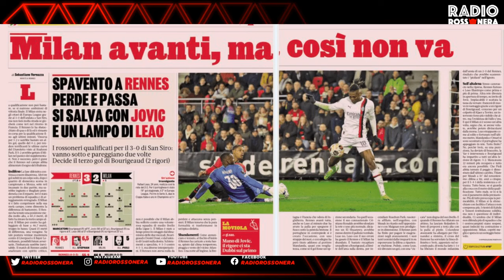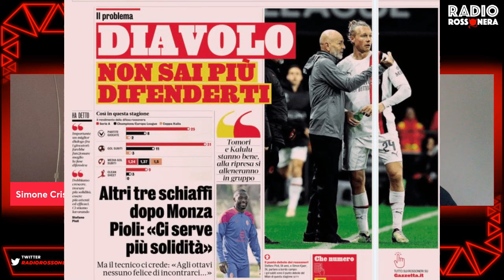RENNES 3-2 MILAN: QUALIFICAZIONE ACCETTABILE, PARTITA INACCETTABILE | Mattino Milan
MILAN NEWS, NEWS MILAN, RENNES-MILAN, MILAN EUROPA LEAGUE

Il milan passa il turno di europaleague con una sconfitta in rennesmilan con altri 3 gol presi. Bene per la qualificazione, male per la partita persa.

Prenota il tuo transfer per il 25/02 con MILAN ATALANTA e utilizza il codice SCFF5RPL9Q per avere il 10% di sconto!